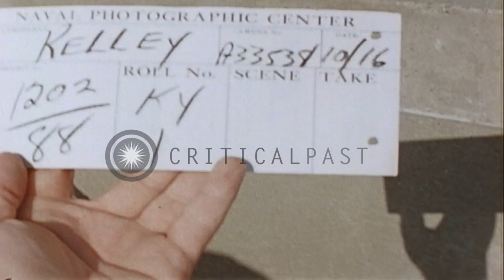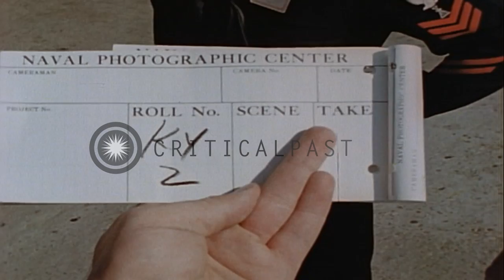Lord Mountabatten receives welcome and being greeted by naval officers at NAS in ...HD Stock Footage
Lord Mountabatten receives welcome and being greeted by naval officers at NAS in Anacostia, Washington D.C.

Arrival of Lord Mountbatten at Naval Air Station (NAS) at Anacostia, Washington D.C. Navy band on the field prior to the arrival of the Earl. Color guard (Marine) at attention. Naval honor guard at attention. British sedan parked on the edge of field. British MP stands. Plane director motions the plane to parking area. R4Y taxis to parking area. US Navy Admiral Arleigh A. Burke, Rear Admiral Baker, stand by waiting for disembarkation of Admiral of the Fleet The Earl Mountbatten of Burma, KG, The First Sea Lord and Chief of Naval Staff of Great Britain, Lord Mountbatten and party. Ramp of plane being lowered. Lord Mountbatten leaves the ramp, stops momentarily by the side boys. He is greeted by Adm. Burke. He goes through the receiving line. Admiral Burke and two British Officers stand at attention during rendering of honors. Marine honor guard in front of operations at NAS. Naval honor guards. Lord Mountbatten speaks to Admiral Burke. He gets into the sedan. Admiral Burke and Rear Admiral Baker walk. Admiral Burke gets into a sedan. Personnel on top of operations platform looking on. Four star Admiral's flag. Long line of Naval personnel holding state flags. Location: Washington DC. Date: October 16, 1958.

57,000+ broadcast-quality historic clips for immediate download.